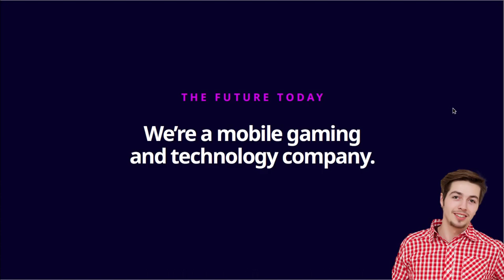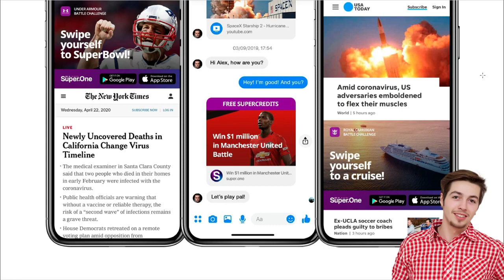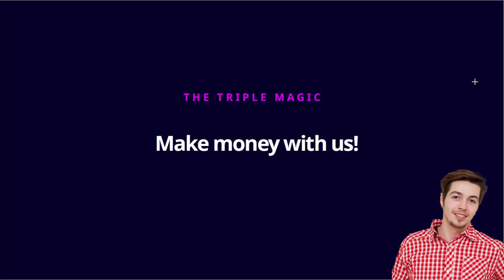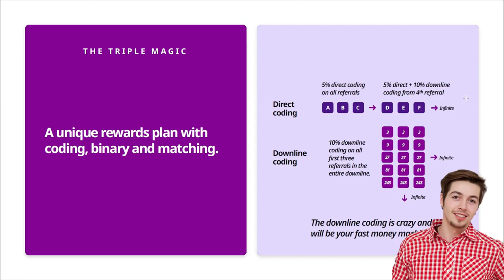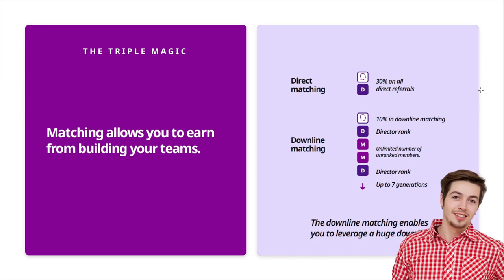SuperOne in a nutshell 2020 Earn money with your mobile ( 100$ not 500$ as per latest update)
Future is now for the online gaming .

We are Dubai Team ready to rock the business